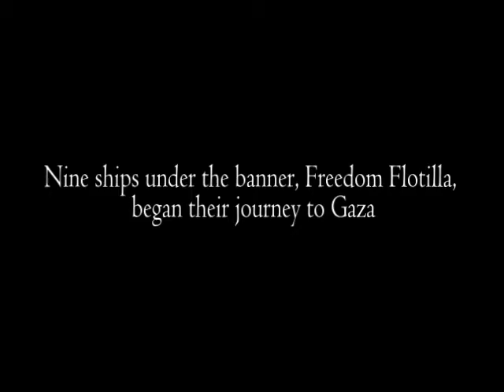Marmara ship part 1 قافلة الحياه الجزء الاول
It was early Monday morning as Israeli soldiers stormed the
Gaza-bound international aid convoy called the Freedom Flotilla
 in international waters about forty miles off the coast of Gaza.
 The six ships had nearly 700 international activists
on board and 10,000 tons of humanitarian aid.
They were aiming to break the
 three-year-long siege of the Gaza Strip.